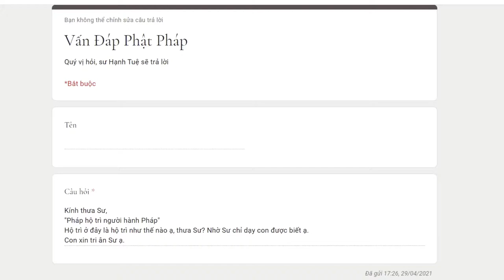13. Pháp hộ trì người hành Pháp như thế nào? - Vấn đáp sư Hạnh Tuệ